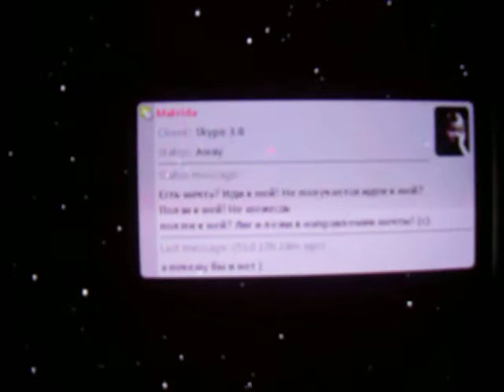Нечаянный концепт-арт
(Поп-ап Миранды о смене статуса выскочил поверх скринсейвера :)